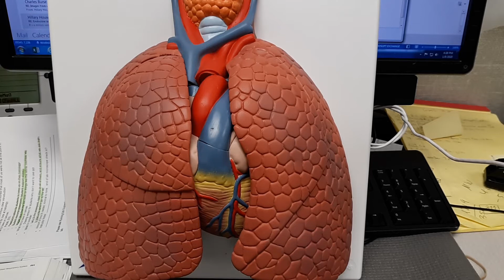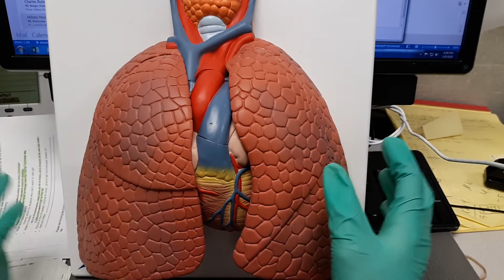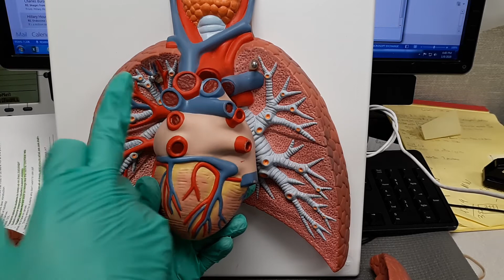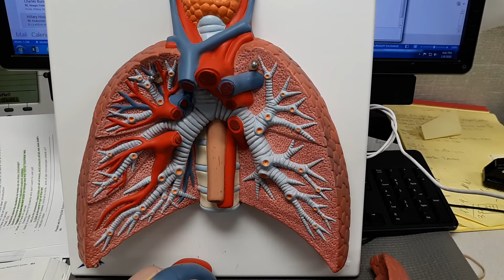Brief Identification of the Left and Right lungs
This video provides a brief overview of the following structures:
Apex
Base
diaphragm
Trachea
Main bronchus
Right lung
Left lung
Fissures: horizontal, oblique (right lung only)
Lobes: upper, middle (right lung only), lower
Pleura: visceral, parietal
Cardiac notch
Pulmonary artery
Pulmonary vein